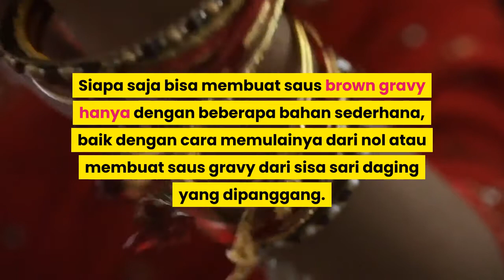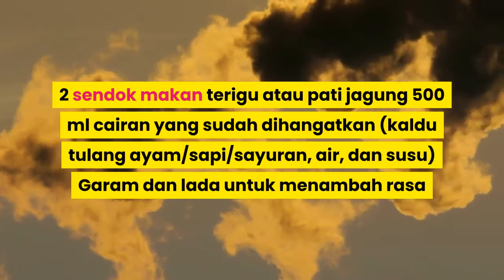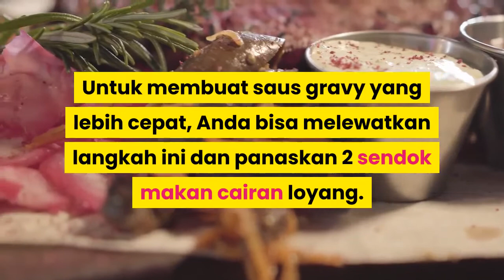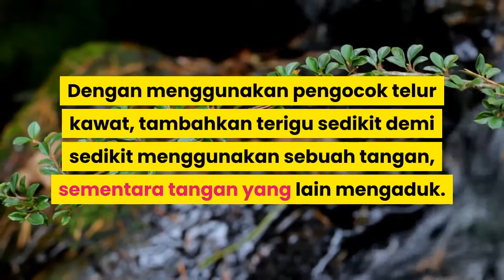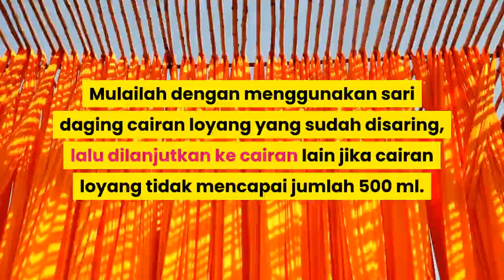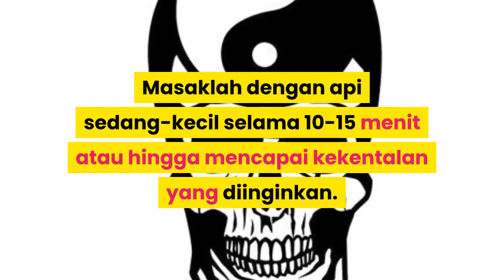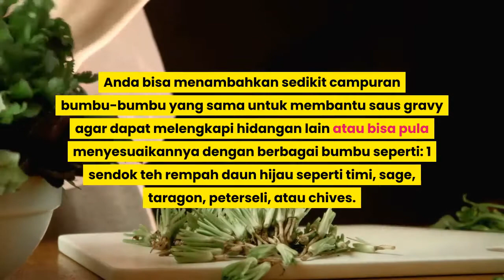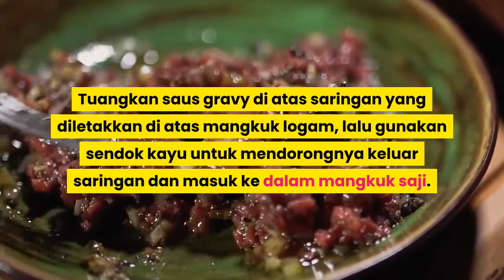cara mudah membuat saus brown gravy dari cairan loyang | RESEP MASAKAN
Cara Mudah Membuat Saus “Brown Gravy” dari Cairan Loyang.

Saus brown gravy tidak sulit untuk dibuat, namun prosesnya berlangsung cepat. Semua saus gravy dimulai dengan membuat roux sederhana, yaitu hanya melelehkan terigu dan lemak (seperti mentega), untuk menghasilkan saus dasar yang kental. Dari sini, Anda bisa menambahkan penambah rasa dan pewarna. Siapa saja bisa membuat saus brown gravy hanya dengan beberapa bahan sederhana, baik dengan cara memulainya dari nol atau membuat saus gravy dari sisa sari daging yang dipanggang.

Bahan.
Saus “Brown Gravy” dari Cairan Loyang.
2 sendok makan cairan loyang (sisa sari daging dan lemak dari daging yang dipanggang di oven).
2 sendok makan terigu segala guna/tawar.
500 ml cairan hangat (kaldu tulang, air, susu).

Takar semua bahan ketika daging sudah matang dipanggang. Saus gravy terbaik terbuat dari cairan loyang (pan drippings)— yaitu sari daging dan lemak yang keluar dari daging yang sudah matang dipanggang. Dagingnya bisa sapi, ayam, atau kalkun. Jika daging beberapa menit lagi akan matang, keluarkan semua bahan lain dan siapkan untuk dicampur ke dalam saus gravy.
2 sendok makan terigu atau pati jagung
500 ml cairan yang sudah dihangatkan (kaldu tulang ayam/sapi/sayuran, air, dan susu)
Garam dan lada untuk menambah rasa

Keluarkan daging panggang dari oven dan sisihkan. Semua daging panggang perlu “didiamkan” selama 5-10 menit sebelum dipotong-potong, jadi Anda memiliki waktu sedikit untuk membuat saus gravy. Tutupi daging dengan membungkus bagian atasnya secara longgar dengan lembaran aluminium dan sisihkan di atas talenan sementara Anda membuat saus dari cairan loyang.

Saring lemak dari cairan. Dengan menggunakan saringan berlubang kecil, pisahkan lemak dari cairan. Simpan kedua bahan tersebut. Lemak berfungsi seperti mentega yang digunakan dalam saus gravy dasar, yang dicampur dengan terigu untuk membuat roux.
Untuk membuat saus gravy yang lebih cepat, Anda bisa melewatkan langkah ini dan panaskan 2 sendok makan cairan loyang. Namun, gumpalan lemak akan menghasilkan saus gravy yang menggumpal dan kemungkinan tidak terlalu lezat.

Panaskan lemak di atas kompor dengan api sedang. Lemak memang masih hangat, namun langkah ini penting jika cairan dipindahkan ke wajan lain. Anda juga bisa membuat saus gravy di loyang bekas memanggang daging. Letakkan loyang logam di atas dua tungku kompor, masukkan kembali lemak, dan panaskan kedua tungku kompor.

Larutkan cairan loyang dengan sedikit cairan dingin menggunakan pengocok telur. Gunakan sedikit anggur merah, air, atau kaldu tulang, lalu kikislah irisan-irisan daging berwarna cokelat dan sari daging dari dasar loyang. Segera setelah cairan ditambahkan, muncul suara mendesis, dan Anda perlu bekerja cepat dengan pengocok telur atau spatula untuk mengikis semua irisan daging di dasar loyang.
Melarutkan cairan loyang adalah membersihkan loyang panas dengan cairan dingin, mengikis irisan-irisan daging kecil yang lezat dan menjadi karamel, serta menambahkannya ke dalam saus atau saus gravy.

Aduklah 2 sendok makan terigu, sedikit demi sedikit . Dengan menggunakan pengocok telur kawat, tambahkan terigu sedikit demi sedikit menggunakan sebuah tangan, sementara tangan yang lain mengaduk. Anda perlu membuat saus yang lembut dan rata. Aduk terus hingga semua gumpalannya hilang.

Note :
Acknowledgements